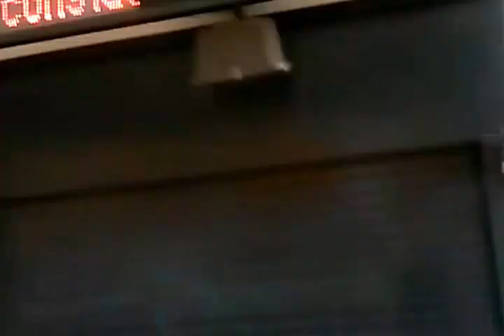Man continues to taunt police at 10th and Market, Then Flees